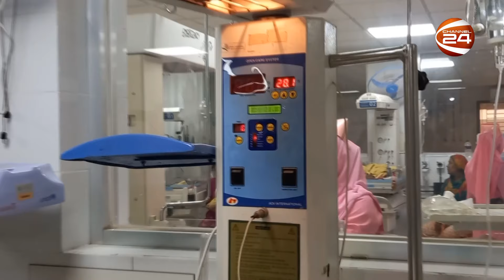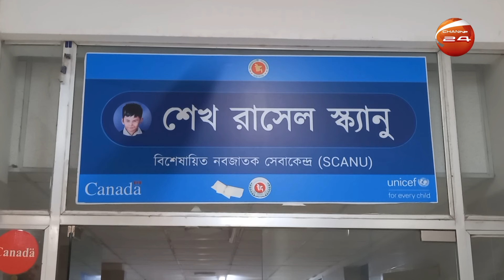ঝোপ থেকে উদ্ধার হলো নবজাতক! | Patuakhali News | Infant Rescue | Channel 24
ঝোপ থেকে উদ্ধার হলো নবজাতক!

»» Office Address:
Bangladesh.